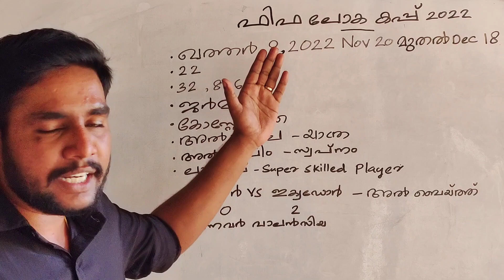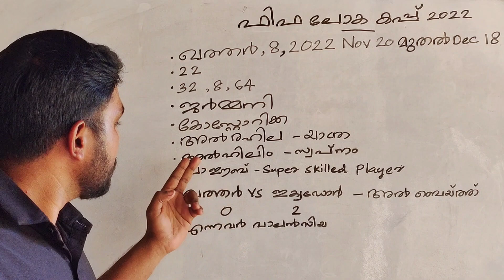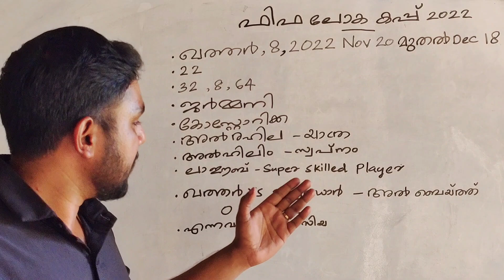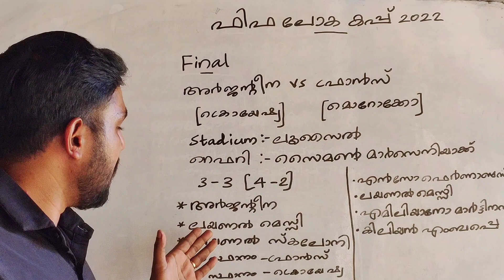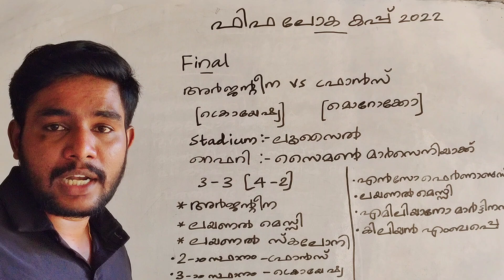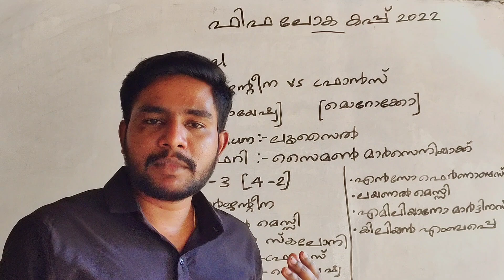FIFA world cup 2022 | Kerala PSC | current affairs | university assistant | CPO | university LGS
2023 ലെ പരീക്ഷകൾക്ക് വേണ്ടിയുള്ള ക്ലാസുകൾക് ബന്ധപ്പെടുക
CPO/University last grade ബാച്ചുകൾ 2023 ജനുവരി 2 ന് ആരംഭിക്കുന്നു